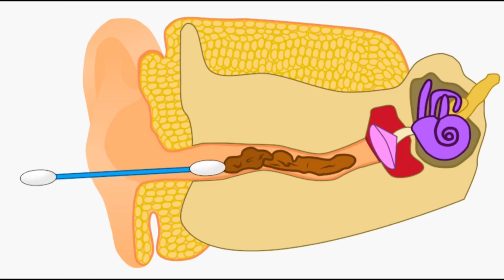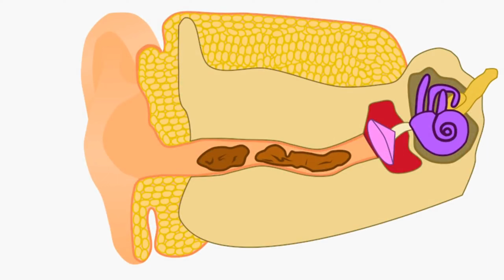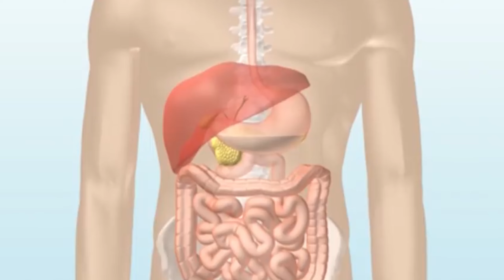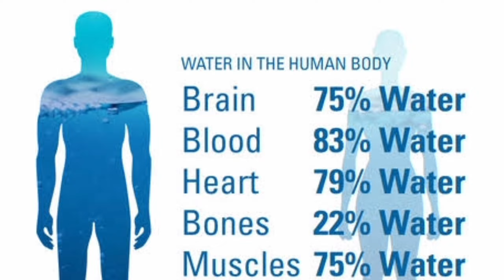90℅ लोगों को यह नहीं पता होगा🔥 || Amazing Facts 😱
90℅ लोगों को यह नहीं पता होगा।